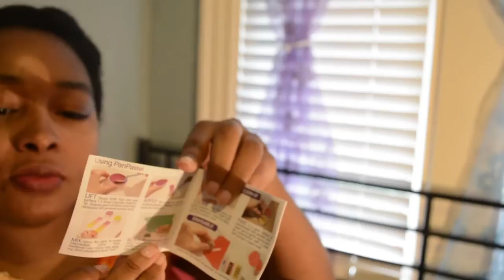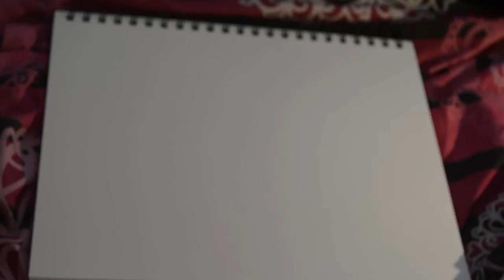July Sketchbox Grabbox Unboxing 2016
I had totally forgotten I ordered this thing XD. Sorry that the video cut out before I could finish my sketch. I should pay more attention when I'm filming next time, or get a camera that can film more than 20 minutes at a stretch. Hmmm.